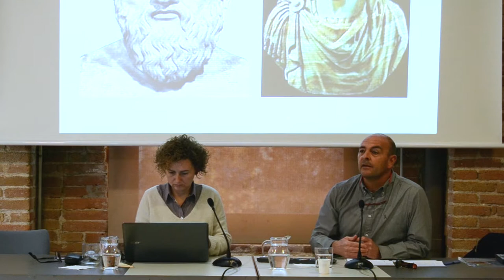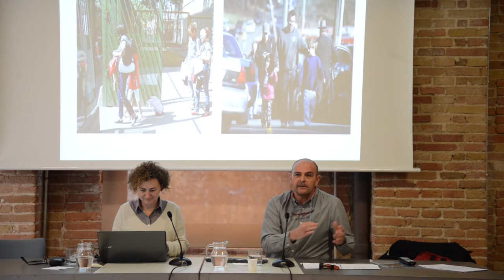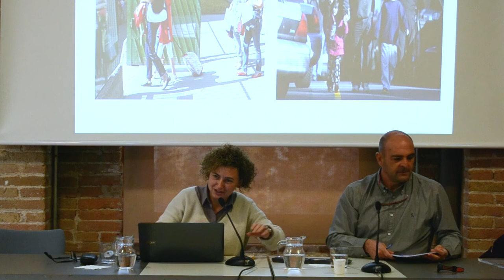La coherència entre el pensament polític i el servei públic - Dr. Joaquim Brugué